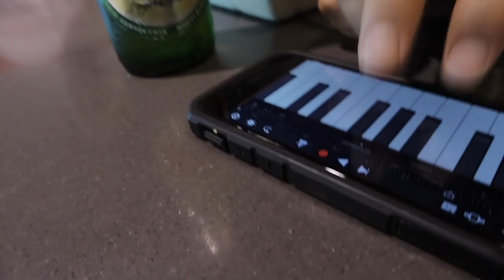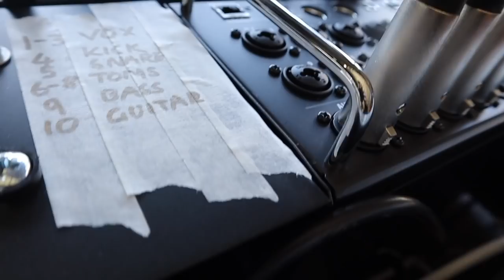Gigs in Paradise - Vlog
My music